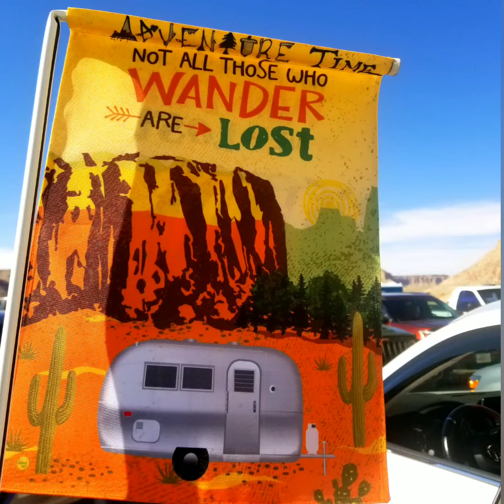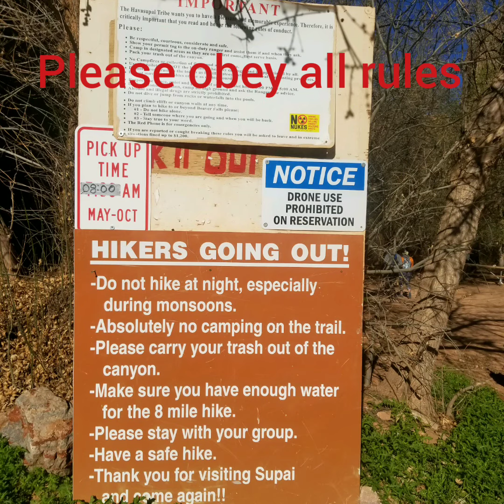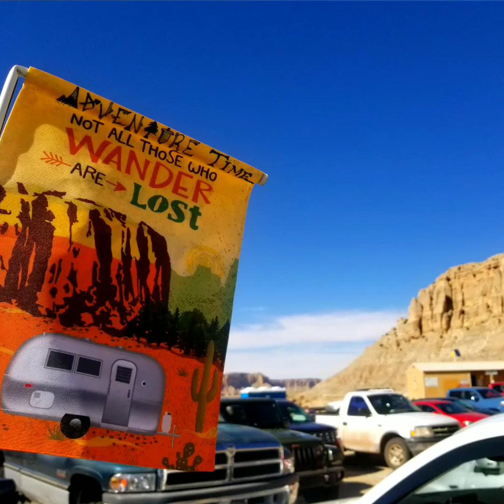Havasupai Falls Trip March 2019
March 11th-15th 2019 weather was cold and snowy at the top but not too bad at the campground. Temp was 66° warm enough to get in the water. Amazing trip would do it again in a heart beat.